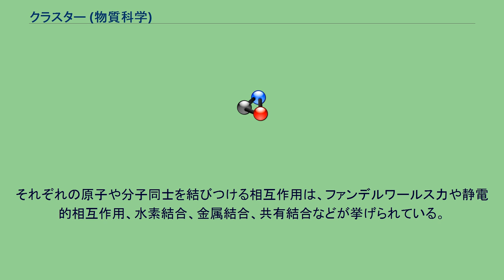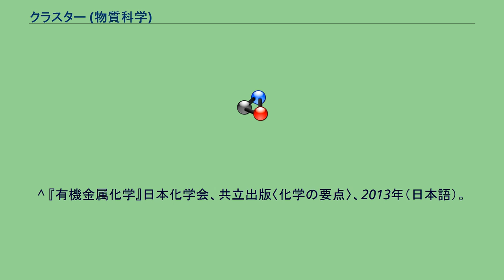クラスター (物質科学)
クラスター (英語：cluster) は集合体や塊を指す英語であるが、物質科学においては同種の原子あるいは分子が相互作用によって数個から数十個、もしくはそれ以上の数が結合した物体を指す。
それぞれの原子や分子同士を結びつける相互作用は、ファンデルワールス力や静電的相互作用、水素結合、金属結合、共有結合などが挙げられている。
クラスターのうち、電荷を帯びたものをクラスターイオンと呼ぶ。
代表的なクラスターとして、炭素原子60個が結合してサッカーボール状の構造を持つC60フラーレンがある。
C60フラーレンは共有結合クラスターに分類される。
これらは、いわゆるバルクとも孤立した原子・分子とも違う状態であり（少数多体系・有限多体系と呼ばれる）、バルク-孤立原子・分子の間の新しい物質相であると考えられている。
クラスターは、そのサイズに依存した特異的性質を示し、新規磁性・触媒材料など、応用面でも注目されている。
複数の遷移金属原子が互いに金属結合した構造をしているときに、金属クラスターという。
昨今は、ナノ粒子という概念も提唱されている。
有機金属化学では、カルボニル配位子で安定化された金属クラスターは金属カルボニルクラスターという。
金属カルボニルクラスターの典型例としては、ドデカカルボニルルテニウムRu3(CO)12, ドデカカルボニルオスミウムOs3(CO)12などが挙げられ、いずれの金属カルボニルクラスターであっても３つの金属原子が正三角形となるような構造をしている。
^ 『フラーレンの化学』日本化学会、共立出版〈化学の要点〉、2016年（日本語）。
^ 『ナノ粒子』日本化学会、共立出版〈化学の要点〉、2013年。
^ 『有機金属化学』日本化学会、共立出版〈化学の要点〉、2013年（日本語）。